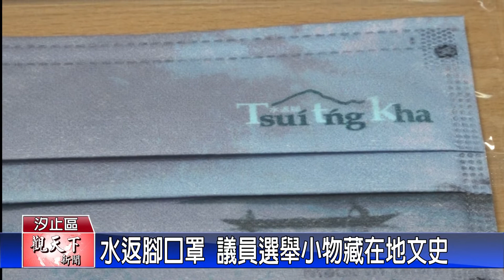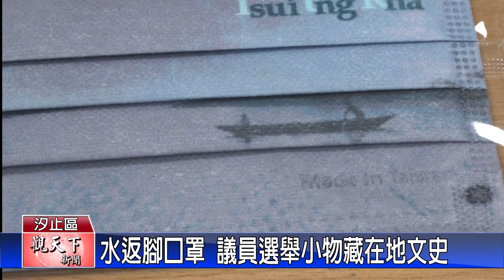20220927觀天下新聞 水返腳口罩 議員選舉小物藏在地文史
選舉到了，各候選人製做的競選小物，陸續出爐，這次新北市議員廖先翔則是特別花了心思，結合了汐止在地歷史人文特色，在推出的口罩及菜瓜布上，都有汐止舊名水返腳，口罩更是將當年水返腳的珍貴老照片做底圖，希望在宣導自己的同時，也能行銷汐止。